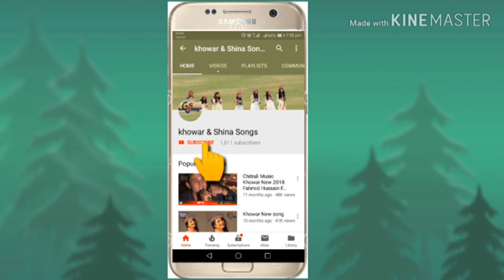Gb News Gahkuch Ghizer Ma Pak Army Haq Ma Rali k Dawraan Shurka ki Khatab